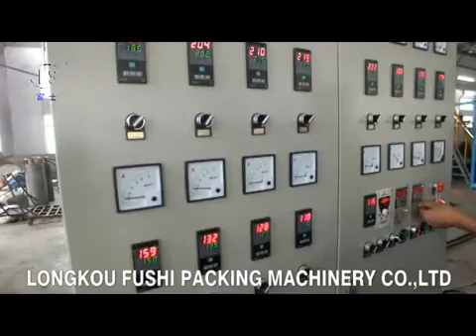PS Foam Sheet Extrusion Line